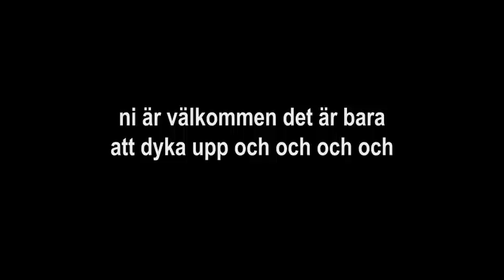Bistro Paname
Telefonsvararen hos Bistro Paname på Hagagatan i Stockholm, några riktiga stekare!